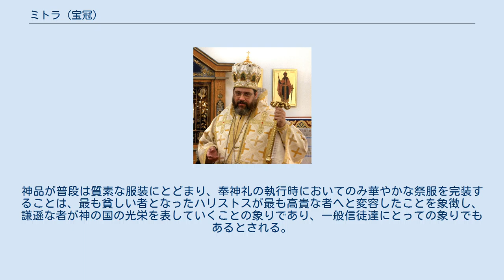ミトラ (宝冠)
正教会の服装・祭服・装身具
祭服を完装した状態の主教グレゴリー（アメリカ・カルパト・ロシアン正教主教区の主教）。
ミトラ（宝冠）を被り、権杖を持っている。
 ミトラ（ギリシア語: Μίτρα、ロシア語: Митра、英語: miter）は、正教会における宝冠もしくは王冠とも表記される冠。
 正教会においてミトラを着用するのは、主教（総主教、府主教、大主教、主教）のほか、司祭のうち、ミトラ着用を許可された掌院、首司祭、長司祭である。
 ミトラはカトリック教会では司教冠とも呼ばれ聖公会では主教冠とも呼ばれるが、このように正教会においては掌院、首司祭、長司祭といった上位の司祭にも功績・年功によって与えられることがあるため、「主教冠」といった訳語は使われず、日本ハリストス正教会では宝冠もしくは王冠との訳語が使われている。
 祭服を完装していない状態のギリシャ正教会の前首座主教フリストドゥロス大主教。
ミトラではなくクロブークを着用し、祭服も着用していない。
奉神礼執行時以外における、主教の標準的な服装。
 正教会では、公の場でも、奉神礼以外の教会の集会、および世俗の集会ではミトラが着用されることはない。
これは謙遜の心を表さなければならない正教信徒である主教・司祭が、普段自らを誇らないことを表すとされる。
普段被る帽子は円帽子(カミラフカ)、修道帽(クロブーク)、球帽子(スクフィヤ)と呼ばれるいずれも質素なものであり、ミトラ以外の華やかな祭服も奉神礼執行時以外には着用されない。
 ミトラは奉神礼の最中のみか、奉神礼後すぐの時に会衆に祝福を与える際にのみ着用されることがほとんどである。
神品が普段は質素な服装にとどまり、奉神礼の執行時においてのみ華やかな祭服を完装することは、最も貧しい者となったハリストスが最も高貴な者へと変容したことを象徴し、謙遜な者が神の国の光栄を表していくことの象りであり、一般信徒達にとっての象りでもあるとされる。